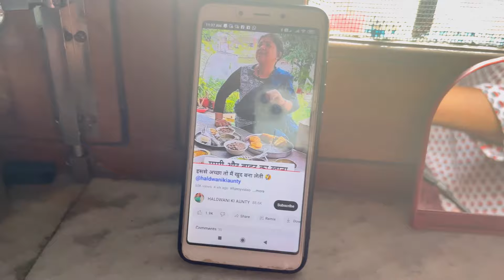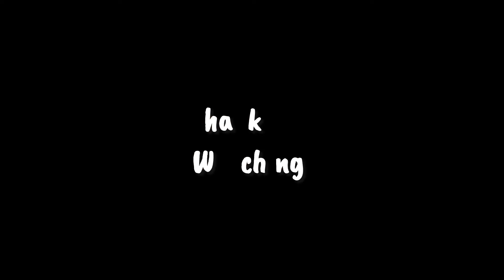Day 2 Of Learning Driving 🚘 || NewExperience || Kirtibhattvlogs